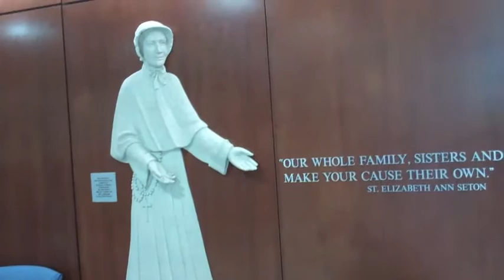Goin to see my pops 8 /20 /11